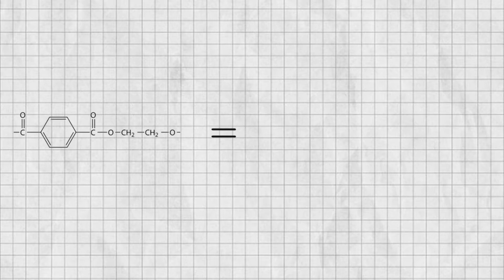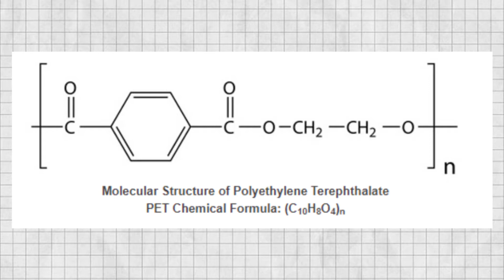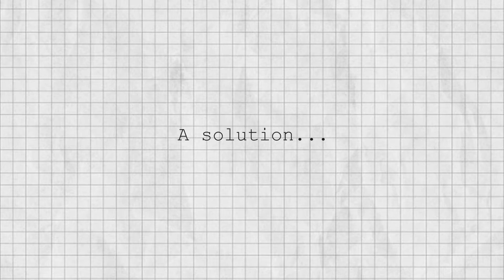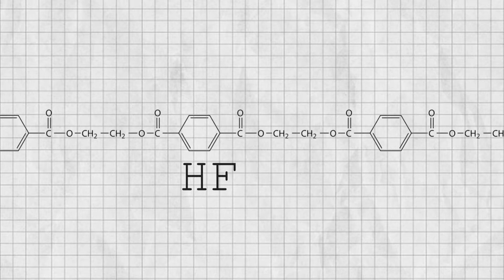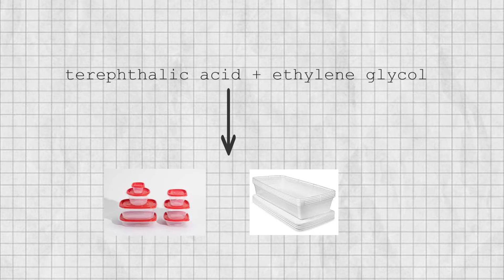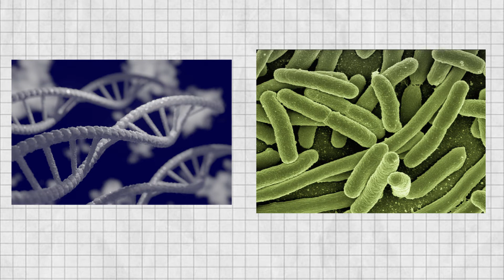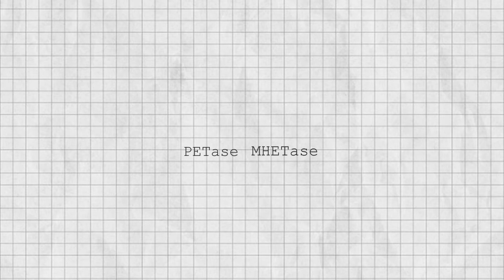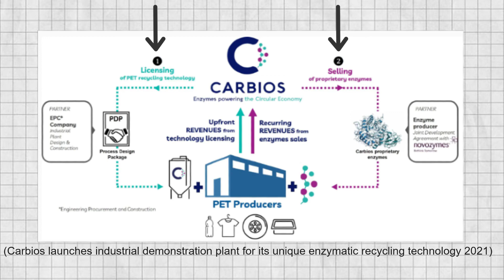How to Solve The Plastic Crisis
This video is an examination on how plastic waste is a problem, what a potential solution is, and what companies can do to contribute to a solution. My sources are below in APA format (because this was a school project)

Works Cited:

Polyethylene terephthalate (PET): A comprehensive review. PET Plastic (Polyethylene Terephthalate): Uses, Properties & Structure. (n.d.). Retrieved April 4, 2022,

Chia, W. Y., Tang, D. Y. Y., Khoo, K. S., Lup, A. N. K., & Chew, K. W. (2020, November 5). Nature's fight against plastic pollution: Algae for plastic biodegradation and bioplastics production. Environmental Science and Ecotechnology.

Campanale, C., Massarelli, C., Savino, I., Locaputo, V., & Uricchio, V. F. (2020, February 13). A detailed review study on potential effects of microplastics and additives of concern on human health. International journal of environmental research and public health.

Kim, J. W., Park, S.-B., Tran, Q.-G., Cho, D.-H., Choi, D.-Y., Lee, Y. J., & Kim, H.-S. (2020). Functional expression of polyethylene terephthalate-degrading enzyme (PETase) in green microalgae. Microbial Cell Factories , 19 (1), NA.

Rigby, S. (2022, March 31). Super-enzyme breaks down plastic bottles in 'A matter of days'. BBC Science Focus Magazine - science, nature, technology, Q&As - BBC Science Focus Magazine.

Miles, B. [Dr. Ben Miles]. (2021, December 12). How Close are We to Plastic-Eating Bacteria? [Video]. YouTube.

Carbios launches industrial demonstration plant for its unique enzymatic recycling technology. Carbios. (2021, September 28).

Carbios. (2021, December 1). History.

Carbios. (2021a, May 31). Business development model.